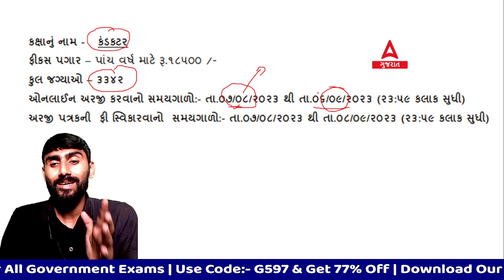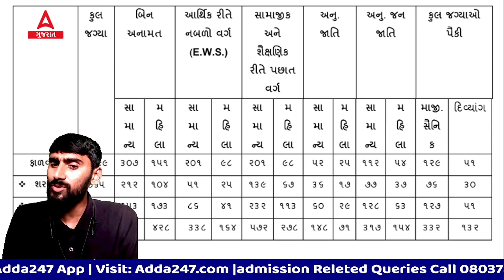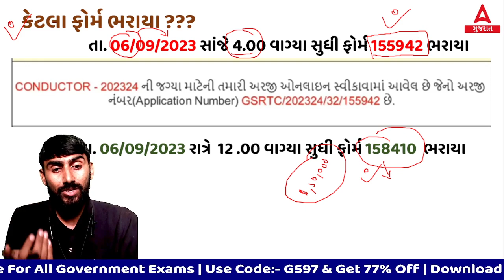GSRTC Conductor Bharti 2023 Total Form Fill Up | GSRTC કંડકટર માં કુલ કેટલા ફોર્મ ભરાયા? 🤔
In this video, we discuss the total number of forms filled up for the GSRTC Conductor Bharti 2023. We also discuss the latest news & updates, merit and selection process for this recruitment.

👉🏻 આદિજાતી વિકાસ અધિકારી વર્ગ 2, TDO | 2.0 NEW BATCH | With Interview